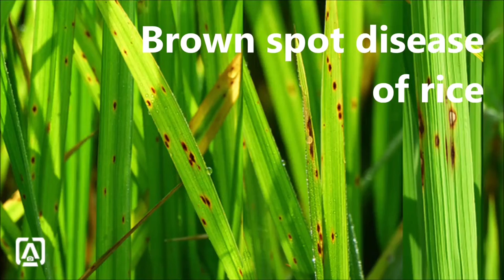Brown spot disease of rice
Brown spot disease of rice is responsible for the Bengal famine of 1943. It is caused by Helminthosporium orzyae (telomorph:
Cochliobolus miyabeanus).